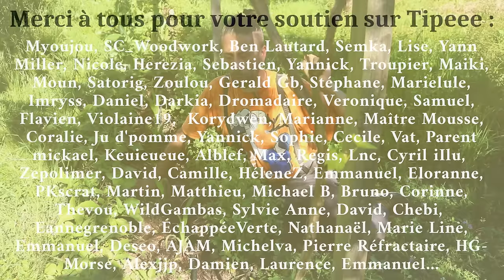N'arrosez surtout pas de cette façon ! Le goutte à goutte... C'EST NUL !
Ça a beau être le système d'irrigation le plus utilisé par les jardiniers... j'ai quand même réussi à trouver le moyen de penser que parfois, le goutte à goutte... C'EST NUL ! Et je vais vous expliquer pourquoi

Sommaire :
0:00 – Oui, le goutte à goutte c’est nul !
0:55 – Qu’es ce qui est nul exactement ?
2:00 – Comment ça se passe dans la nature ?
3:24 – Vous le voyez venir là ou pas ?
4:05 – Ben alors, on fait quoi ?
4:58 – Mais du coup, ça coûte plus cher !
5:48 – Présentation de mon système